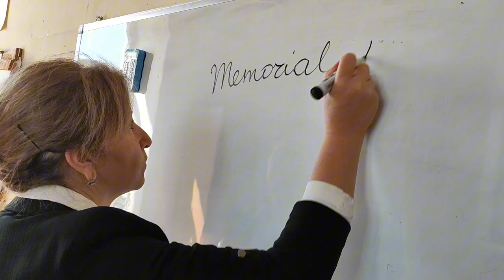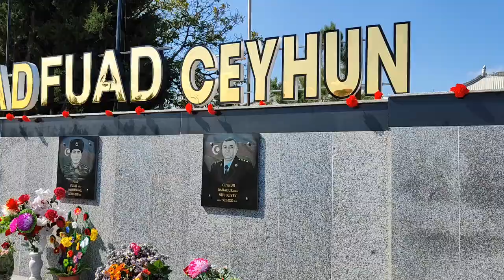"27 Sentyabr - Anım Günü"